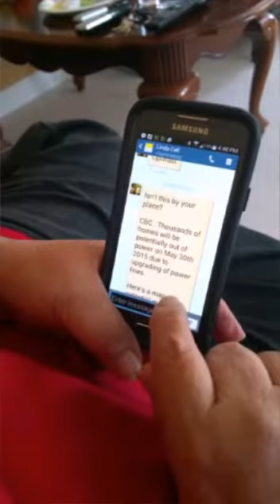Text prank on my mom!!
Have you ever sent an text with a link that when you open it all you see it a picture... Lol well that what happen to her..